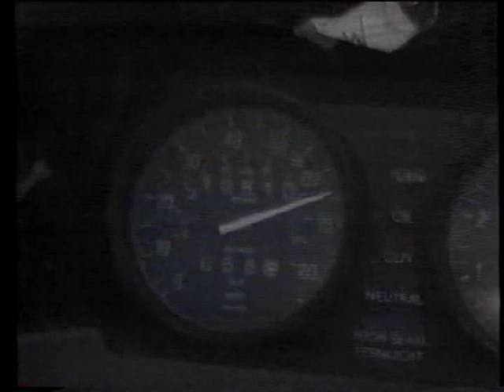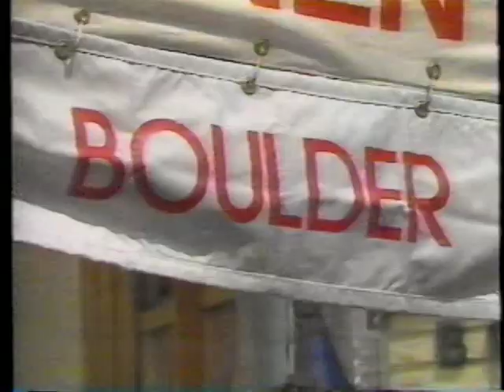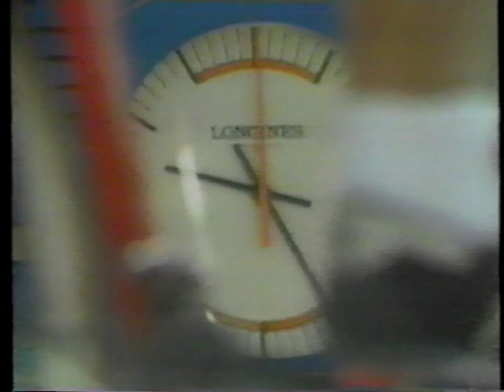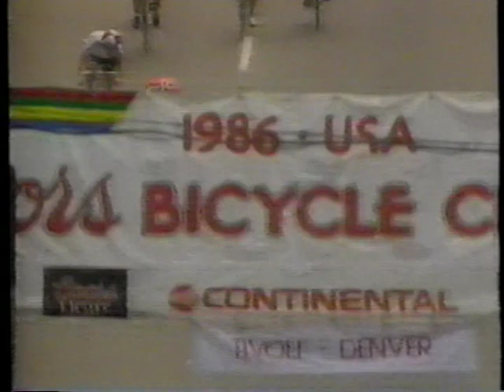1986 Coors Classic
Coverage of the 1986 Coors Classic International Cycling Race.

Won by Bernard Hinault, his last stage race.
Women's race won by Jeannie Longo, her second of three.